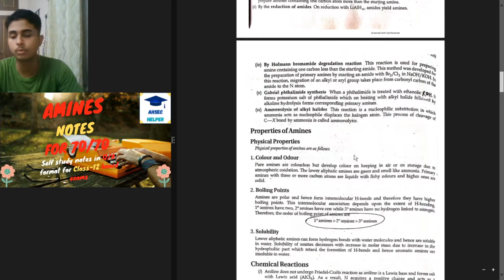AMINES NOTES || FOR CLASS-12 STUDENTS OF CBSE & AHSEC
Intro music is taken from the latest blockbuster web series SCAM 1992. To be honest, this music can raise the adrenaline level to many levels higher.

Music credit - Sony

Also like our FACEBOOK PAGE 👇(Ahsec Helper TEZU)